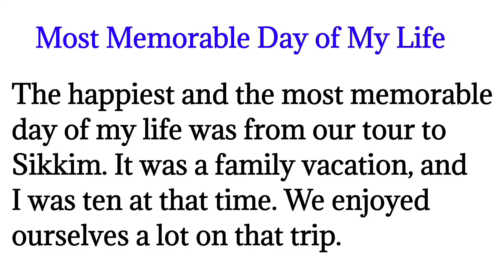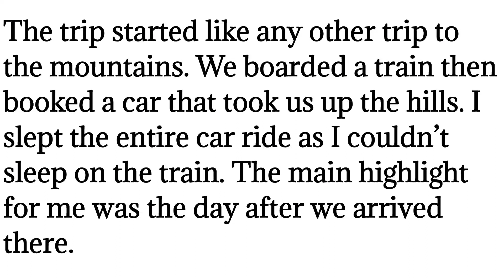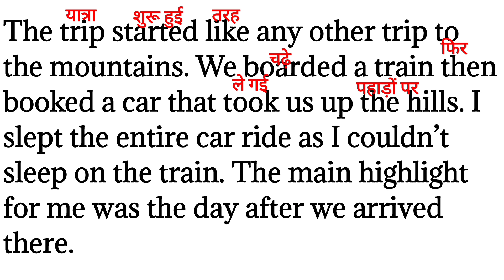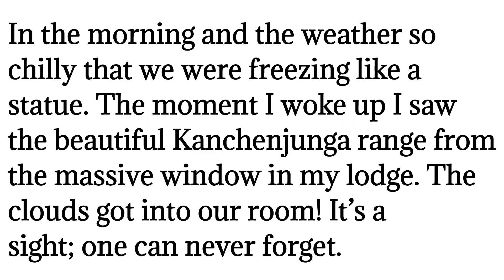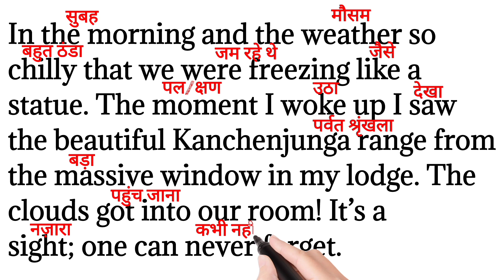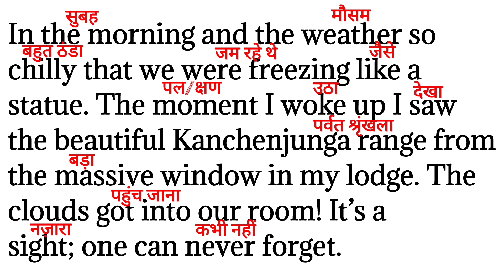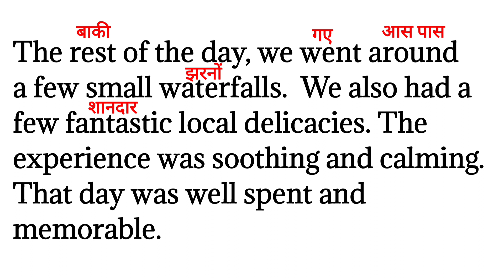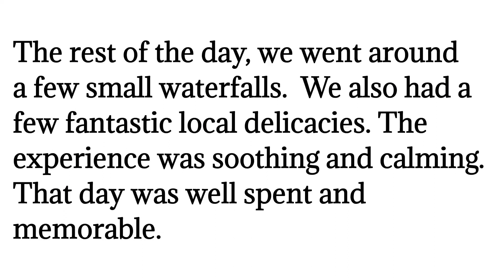English reading practice|word to word Translation|word meaning|English सिखाएं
English reading practice|Translation|word meaning|English सिखाएं